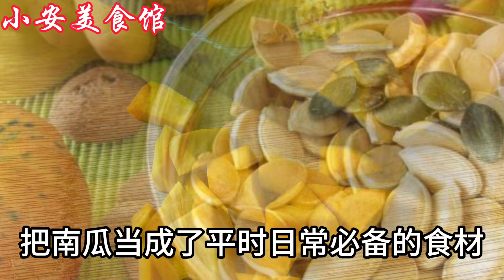一家5口患癌過世！ ！ 醫生再三警告：南瓜千萬不可跟它一起吃，要不然再多醫生也救不了【小安美食館】